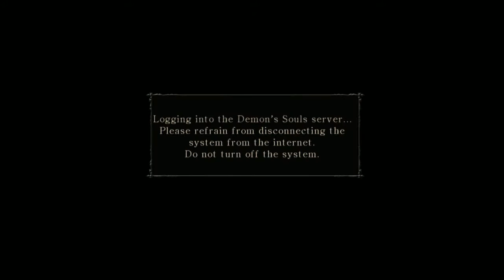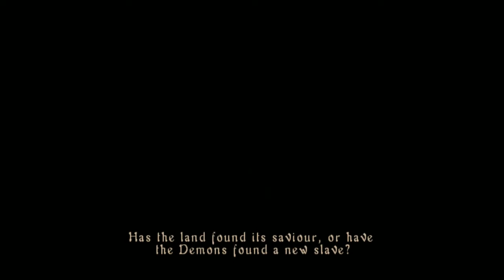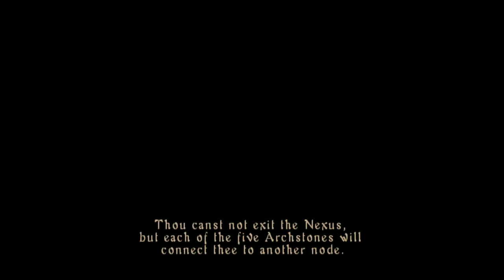Demon Souls прохождение - Знакомство с игрой!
Король Эллант (King Allant) обладает великолепным королевством в Болетарии. Стараясь сделать свое королевство лучше, он использует Нексус (Nexus) -- великую башню, скрывающую души мертвых. Король Эллант использует Искусства Душ (Soul Arts) для улучшения жизни Болетарии.

Со временем король Эллант становится неудовлетворенным -- он желает большего. Он знает, где взять величайшие силы. Эллант посещает Нексус и пробуждает некое Стародавнее существо («The Old One»). Существо находится в состоянии смутного голода, и подкармливается душами мертвых. С каждой поглощенной душой существо становится еще голоднее и желает получать более мощные души.

После пробуждения Стародавнего существа Болетарию окутывает туман. Туман распространяется наружу, заключая Болетарию в туман смерти. Никто из прошедших за границы тумана не возвращается. Туман продолжает расти и угрожает поглотить всё пространство. Воины со всего мира привлекаются туманом. Люди, ищущие богатства, славы, силы и покаяния, находятся в Болетарии, а туман продолжает разрастаться. Настает ваша очередь пересечь туман Болетарии. Ищите славы, удачи, чести, справедливости или просто быстрой смерти -- выбор остается за вами.